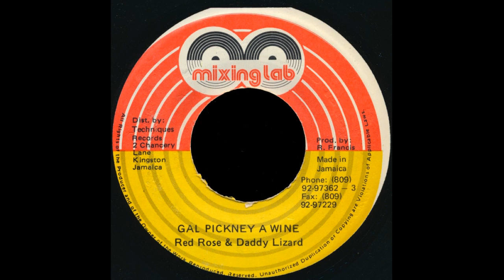Red Rose & Daddy Lizard - Gal Pickney A Wine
LABEL   :  Mixing Lab
80’s  90's  Dancehall Reggae